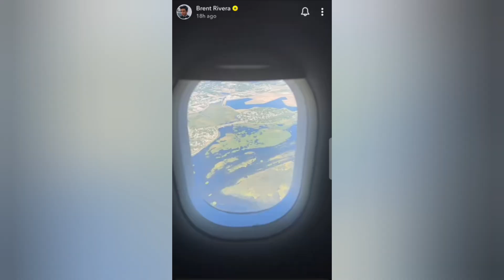Brent Rivera and Pierson CONFIRMS THAT They're Dating?! 😱😳 **With Proof**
This video is about BIERSON (Brent Rivera & Pierson).

Nophie,
Piper Rockelle,
Gavin Magnus,